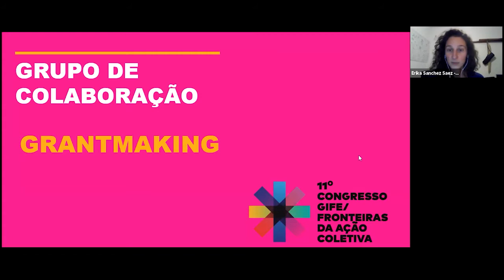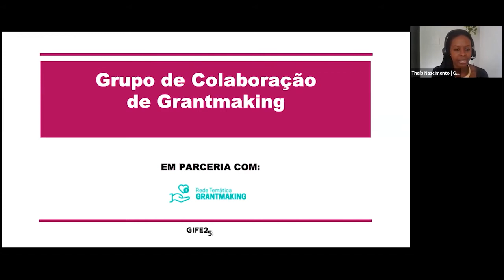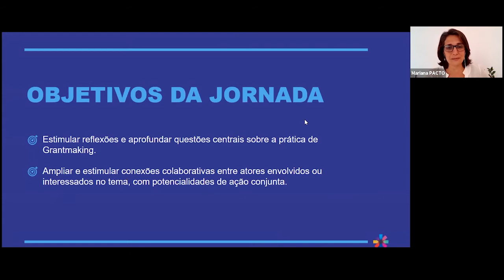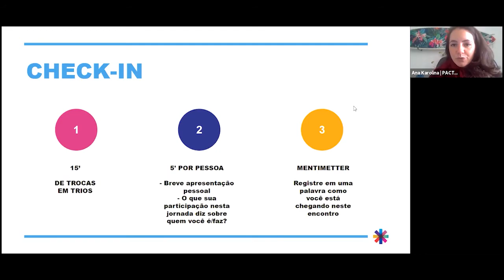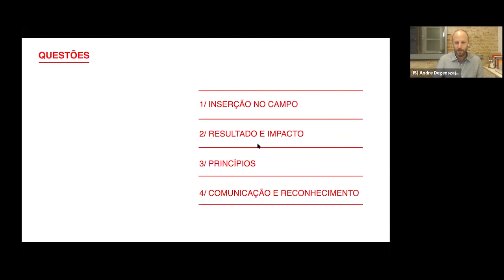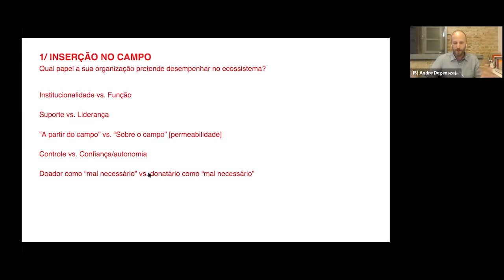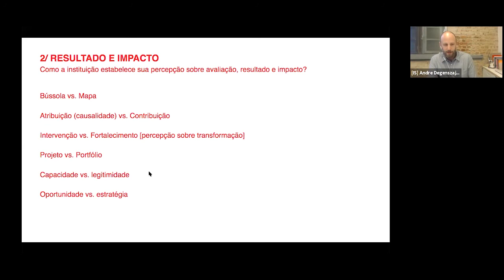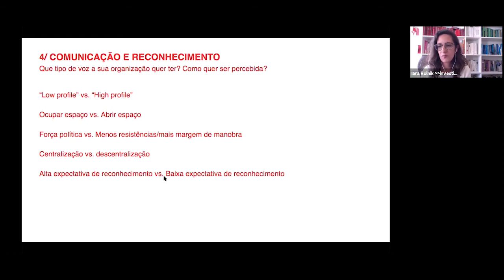11º Congresso GIFE | Grupo de Colaboração: Grantmaking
Parte do trilho de atividades que compõe o 11º CongressoGIFE e realizado em parceria com a Rede Temática de Grantmaking do GIFE, a oficina buscou estimular uma reflexão sobre questões centrais que permeiam a prática de grantmaking partir de uma perspectiva institucional e debater aspectos que articulam essa modalidade como agenda pública e também prática filantrópica.

Esta atividade é dedicada exclusivamente aos inscritos do 11º Congresso GIFE.